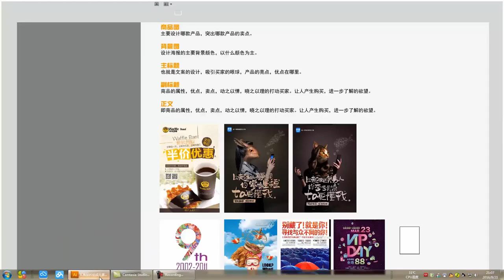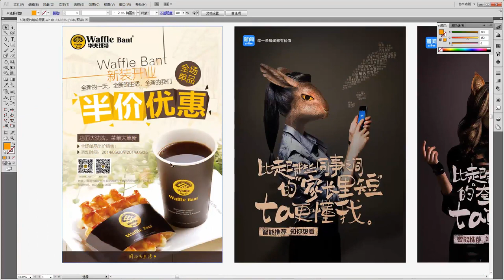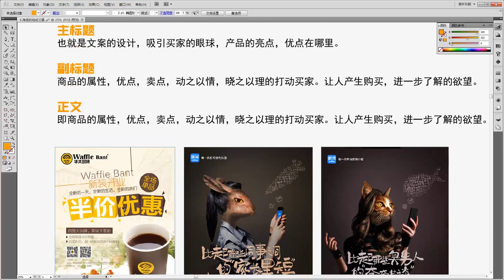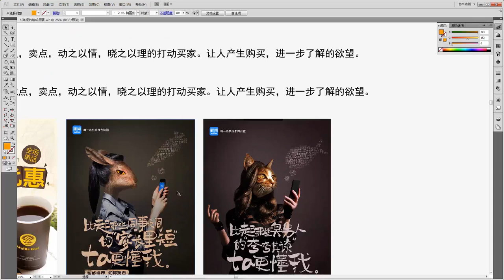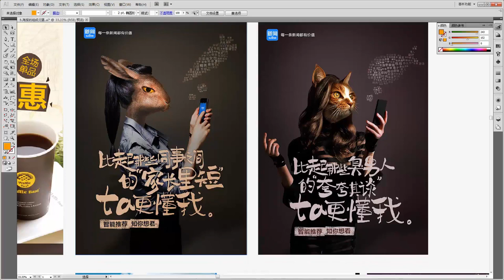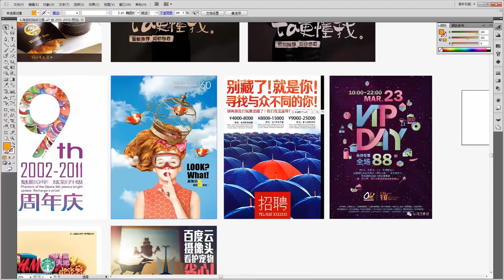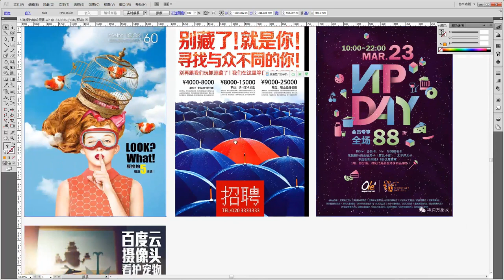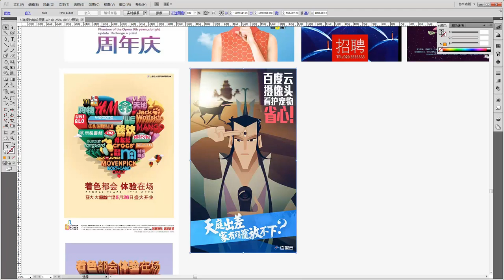广告海报设计8 海报的组成元素